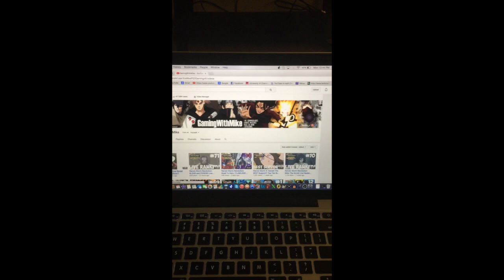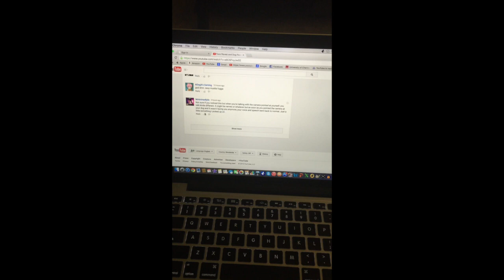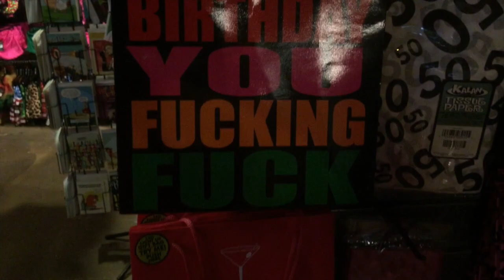*Girlfriend Reveal* A Day With Mike, Samantha and TJ!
If you guys would like me to Vlog some more, show support by liking the video! Stay Sexy peeps!!!